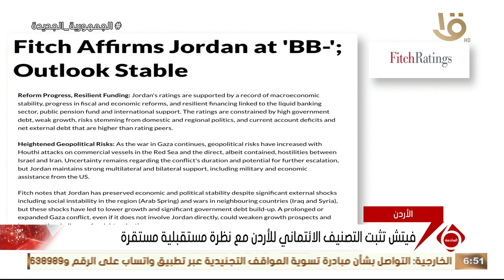نشرة السادسة | أخبار الاقتصاد.. انطلاق أعمال المجلس الاقتصادي والاجتماعي التابع لجامعة الدول العربية